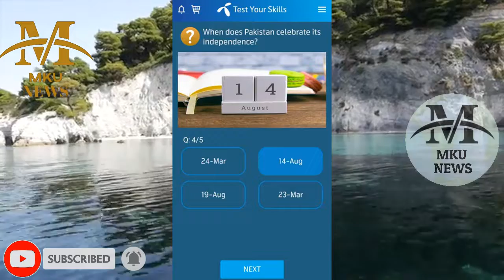Telenor questions Today |08 December today my Telenor questions | Telenor app questions today 08 Dec